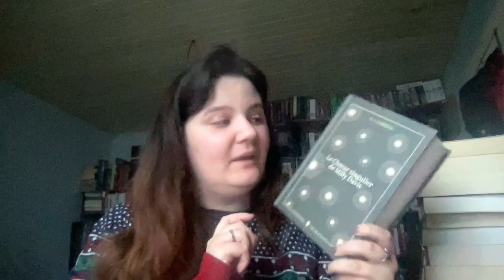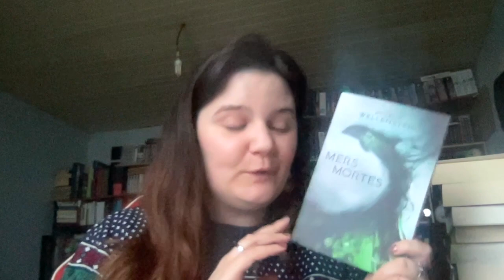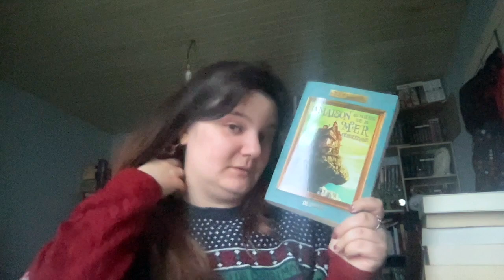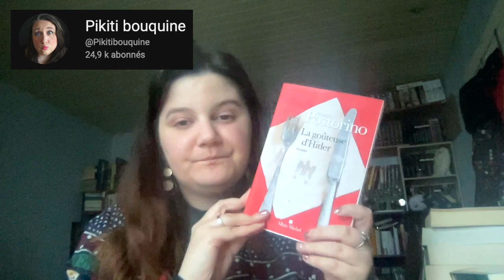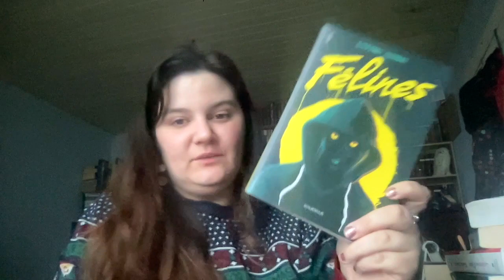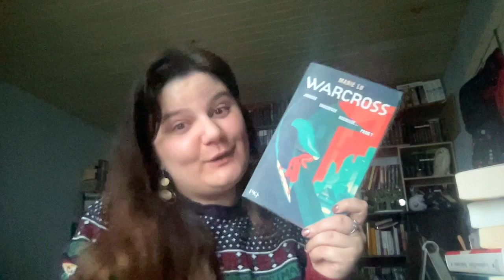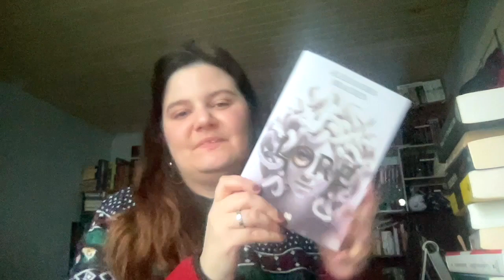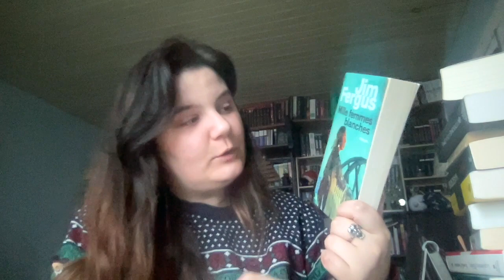13 livres pour 2023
Coucou tout le monde, j'espère que vous allez bien ! Dans cette vidéo, on parle des lectures que j'aimerais lire en 2023. N'hésitez pas à me parler de vos dernières lectures. ^^

LIVRES MENTIONNES

Le choeur singulier de Milly Davis - Sarah Yarmond
Mers mortes - Aurélie Wallenstein
Elle est la nuit - Paul Clément
La maison au milieu de la mer céruléenne - T. J. Klune
La goûteuse d'Hitler - Rosella Postorino
Il est de retour - Timur Vermes
Le gang des rêves - Luca Di Fulvio
Félines - Stéphane Servant
Warcross - Marie Lu
Jane Eyre - Charlotte Brönte
Une couronne d'os et d'épines - Emily Norsken
Lore - Alexandra Bracken
Mille femmes blanches - Jim Fergus

Quelques liens qui peuvent vous intéresser là-dessous :

SOUTENIR LA CHAÎNE :

Ce n'est en aucun cas obligatoire mais meeeeeerci à tous ceux qui me soutiendront !  ❤️

Vinted : mon pseudo sur ce site est willa_khalenz

(っ◔◡◔)っ ♥ POUR SOUTENIR LA PALESTINE ET S'EDUQUER ♥ 🇵🇸

فلسطين # غزة_تحت_القصف

- 𝓐 𝓵𝓲𝓻𝓮

Justice for some - Noura Erakat
Freedom is a constant struggle - Angela Y. Davis
Le bleu entre le ciel et la mer - Susan Abulhawa
Palestine's children - Ghassan Kanafani
An army like no other - Haim Bresheeth-Zabner (gratuit sur @versobooks sur Instagram)

- 𝓐 𝓻𝓮𝓰𝓪𝓻𝓭é

Five Broken Cameras
Slingshot Hip-Hop
Omar
The Present

- 𝓟𝓮𝓻𝓼𝓸𝓷𝓷𝓮𝓼 à 𝓼𝓾𝓲𝓿𝓻𝓮 𝓼𝓾𝓻 𝓘𝓷𝓼𝓽𝓪𝓰𝓻𝓪𝓶

@yara_reads (elle a aussi un blog wordpress)

The Palestine Children Relief Fund
Addameer
Institute for Middle East Understanding
DecolonizePalestine

- 𝓑𝓸𝔂𝓬𝓸𝓽𝓽𝓮𝓻 𝓘𝓼𝓻𝓪ë𝓵
Puma / HP / airbnb / Motorola / caterpillar / booking / expedia / tripadvisor / teva / AXA / hyundai / ahava / G4S / volvo / nicky paris